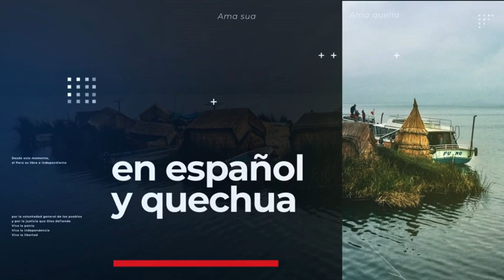Urgente: CONACAMI/Cierre de corredores Mineros en todo el Perú, como defensa de la vida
No se olviden de dejar su like y activar la campanita de notificaciones para poder ver más videos como este!
- IN: Elma Flores

¡Ayúdanos a seguir haciendo este trabajo de informar la verdad realizando donaciones...!
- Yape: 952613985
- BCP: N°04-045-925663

LO QUE HAGAMOS HOY TENDRÁ ECO EN LA ETERNIDAD = ÑOQANCHIK RUHUASQANCHIS  KUNAN HUYARICUNQA QANACCPACHAPI

UKA JJACHA URO JUTASKIGUA= ESE GRAN DIA ESTA POR LLEGAR